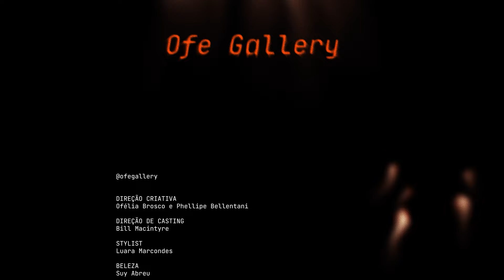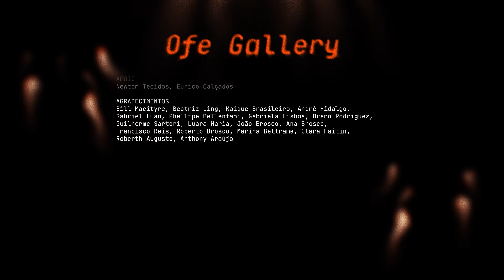CdC54 | Ofegallery na Praça Ramos de Azevedo 29/07/2024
Ficha Técnica:
Direção Criativa: Ofélia Brosco e Phellipe Bellentani
Direção de casting: Bill Macintyre
Stylist: Luara Marcondes
Beleza: Suy Abreu
Trilha Sonora: PCMYK
Fotografia: Anthony de Araujo
Sapatos: Eurico, Arezzo e Acervo Ofegallery
Patrocínio: X
Apoio: Newton Tecidos, Eurico Calçados
Agradecimentos: Bill Macityre, Beatriz Ling, Kaique Brasileiro, André Hidalgo, Gabriel Luan, Phellipe Bellentani, Gabriela Lisboa, Breno Rodriguez, Guilherme Sartori, Luara Maria, João Brosco, Ana Brosco, Francisco Reis, Roberto Brosco, Marina Beltrame, Clara Faitin, Roberth Augusto, Anthony Araújo

Release:

Temos o prazer de anunciar nosso debut nas passarelas com “Ofewinter/24: Moth Couture”; uma coleção única e inovadora apresentando uma abordagem distinta na ressignificação de materiais, através de um trabalho manual e artesanal, esculturando cada peça.

A coleção é o resultado do extensivo estudo e pesquisa em texturas, oferecendo uma nova perspectiva sobre criatividade na moda. O desfile é dividido em três fases: Lagarta, casulo e mariposa; cada uma explorando diferentes sentimentos e intenções sensoriais.

Na fase da lagarta, as peças expressam o desenvolvimento interior, lugar de aprendizado e descoberta. A fase do casulo representa a introspecção e renovação, enquanto a fase da mariposa celebra a liberdade e a beleza da metamorfose completa.

Convidamos todos a testemunharem essa fusão de arte, natureza e transformação em uma coleção que redefine o uso de materiais e expande o conceito de moda.